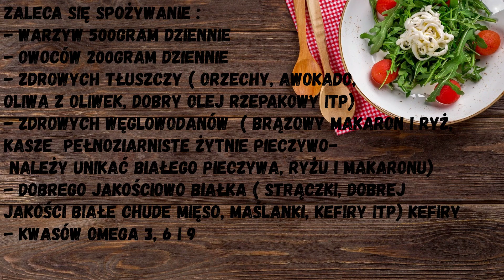NIESZORUJ Profilaktyka wad zgryzu w okresie niemowlęcym i poniemowlęcym oraz błędy rodziców odc.15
W odcinku omawiam wpływ czynników zewnętrznych, dziedzicznych oraz przez organizm matki na zgryz dziecka.
Jak ich uniknąć oraz jakie błędy popełniają rodzice podczas karmienia malucha, układania do snu i dlaczego smoczek źle wpływa na ząbki oraz wymowę dziecka.
Omawiam również jak kobieta w ciąży powinna się odżywiać i co powinna robić aby uniknąć czynników które mogą przyczyniać się do wad zgryzu dziecka.